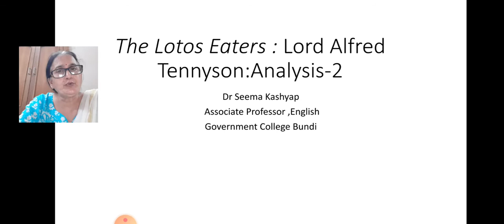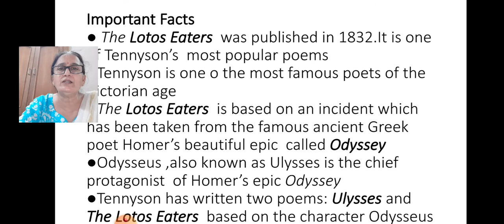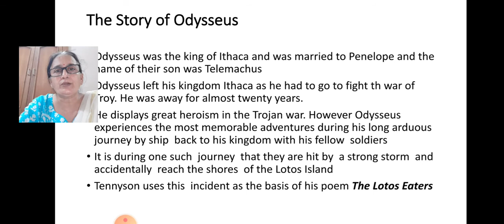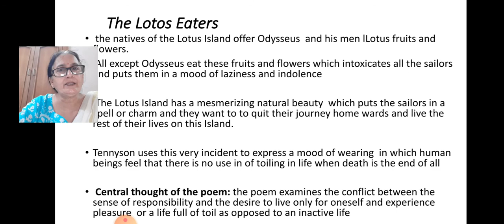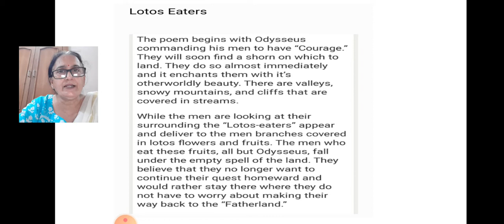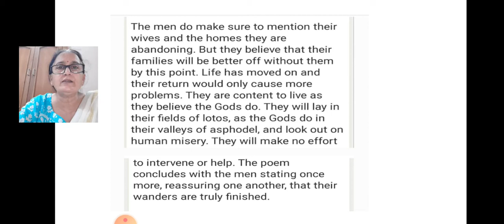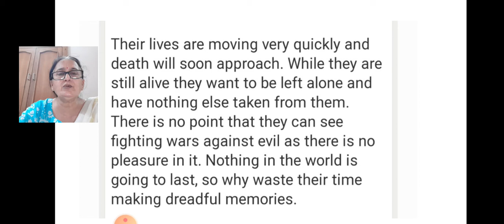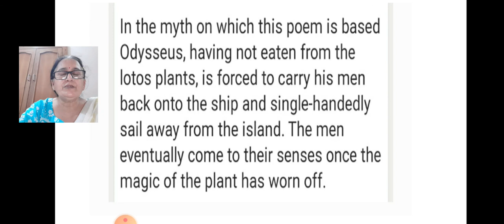The Lotos Eaters:Lord Alfred Tennyson Analysis part-2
Dr Seema Kashyap Associate Professor English Government College Bundi